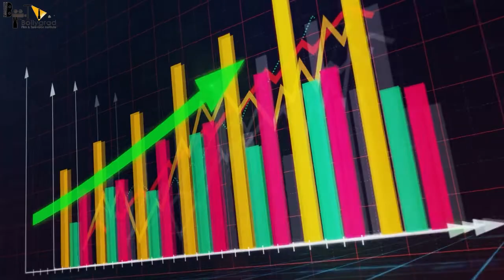Ghajini 2 | 41 Unbelievable Facts | Aamir khan | Asin | A. R. Murugadoss | Allu Aravind | Reliance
Recent news Ghajini 2 might have a female negative character. Also, makers might increase Radhika Apte’s screen time. The production team has given the budget to shoot in India only.

0:0 intro
1:00  Ghajini 2 ke sets par hui politics?
2:00 Kya Ghajini 2 Ki female Ghajini hogayi hain decide?
3:00 Kyun writers ho rahe hain aag babula?

Aamir to promote Ghajini 2 with the help of a game. The makers are willing to introduce Ghajini’s son in the movie to increase the level of the movie. Jiah Khan’s name is to be dropped from the titles.

Ghajini-2 is an upcoming film of superstar Aamir khan. Watch the video to know about who will write the climax of this upcoming film.

WRITER - PRATIMA RATWANI
ANCHOR - RIYA
EDITOR- SHREYA DUBEY

humbnail que
 Kya Aamir ne Ki Rajneeti?